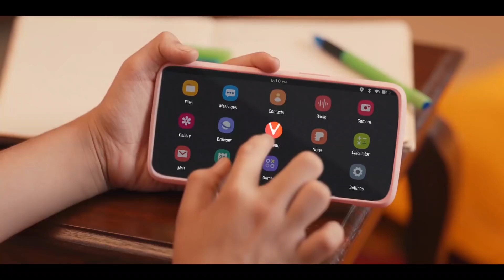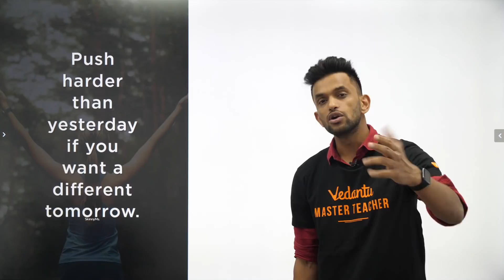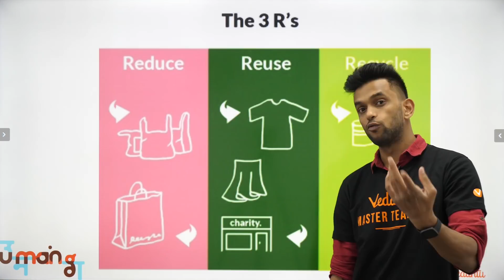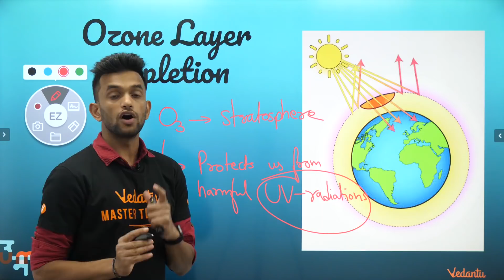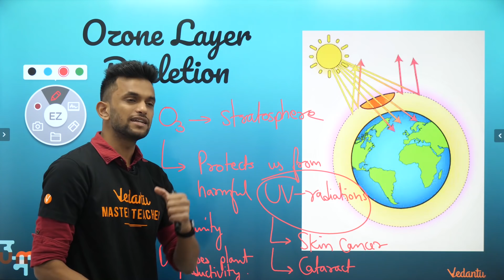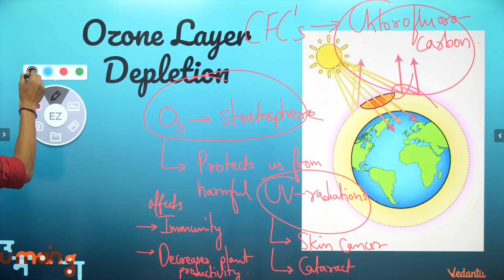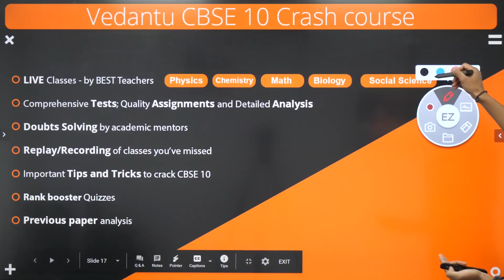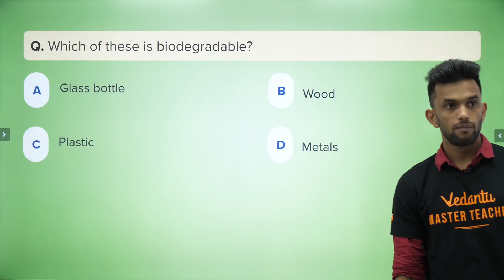Our Environment L2 | CBSE Class 10 Science (Biology) Explanation | Food Chain Ozone Layer Pollution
Biology Master Teacher Amrit sir takes you through the Our Environment Class 10 Science Biology, as it is one of the most important and scoring topics in NCERT Science Book, CBSE Board Examination. In today's class, Amrit Sir will talk about the topic and share some preparation tips on how to crack the CBSE Board Exam.

Timestamp:
00:00 Introduction,
5:25 Author introduction,
6:12 story description,
17:19 what have we learned from the story?

Biodegradable And Non-Biodegradable Waste, Food Chain Food Web Food Pyramid, Depletion Of Ozone By Cfc, Waste Management, EcoSystem, Ecological Balance, Bio Accumulation Biological Magnification